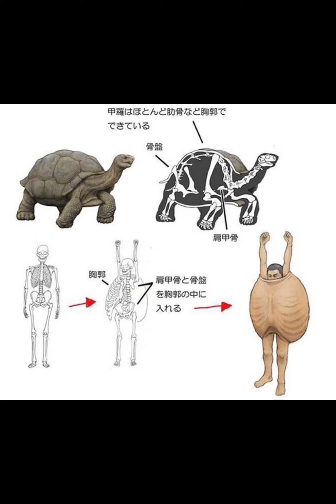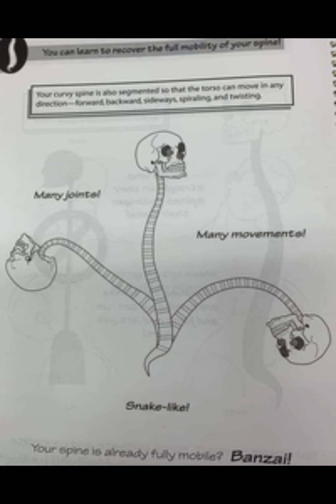science diagrams that look like shitposts but with k.k. slider songs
i meant to do this earlier